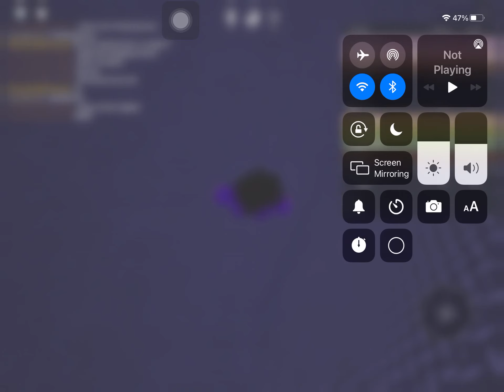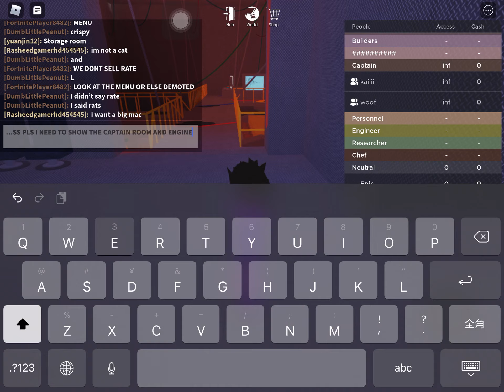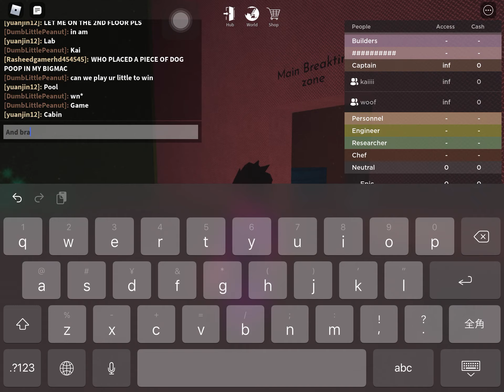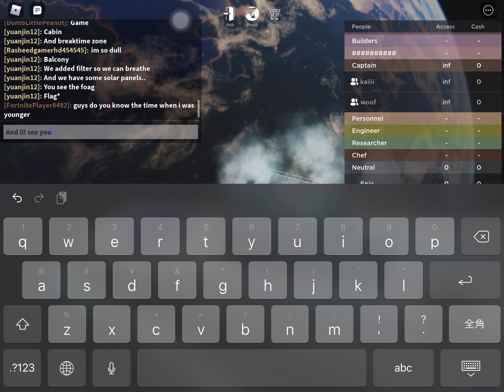Okeh World Spaceship Tour